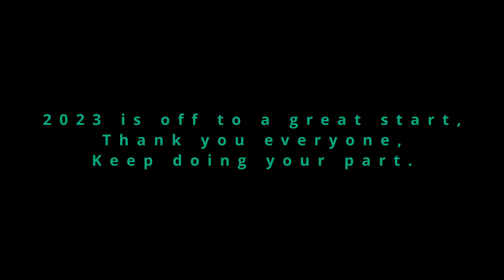Do You Wanna Build a Snowman?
This is one of the dorkiest videos I've ever made

THIS IS NOT MY SONG, READ THIS DISNEY